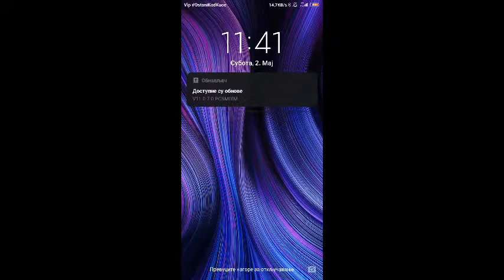[SGETHER STUDIO] new game